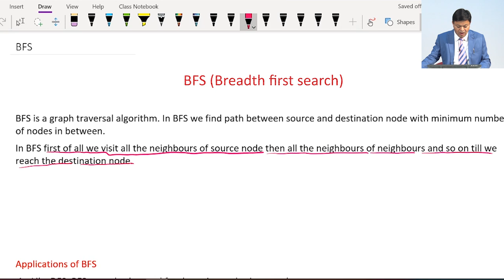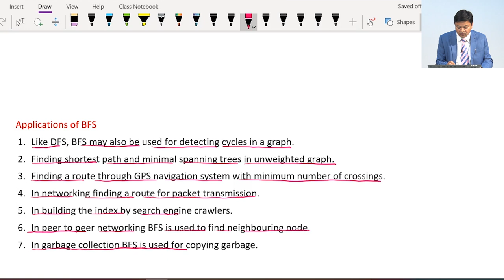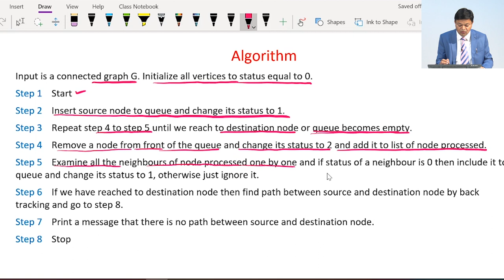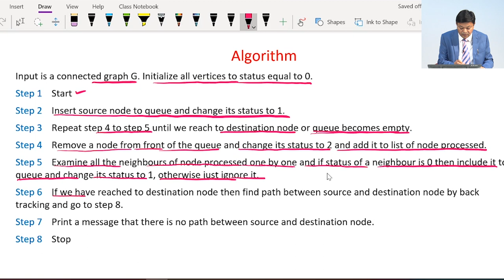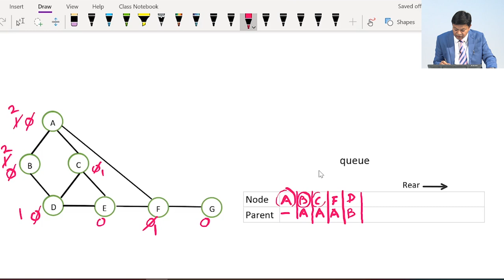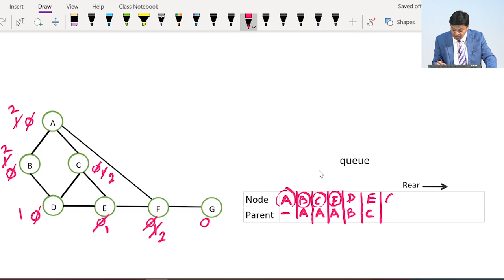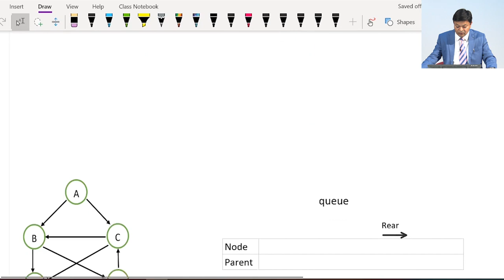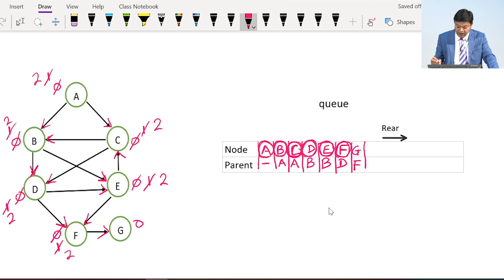Graph Traversal : Breadth First Search (BFS) with Example | Prof. Kamal Ghanshala | Graphic Era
Understanding Graph Traversal: Breadth First Search BFS, DataStructures, Algorithm with example

Learn the working and the applications of the Breadth First search algorithm with simple instructions and easy pictorial representation. Understand the implementation of BFS algorithm, its time complexity and how effective the algorithm is.

This video lecture, by Prof. Kamal Ghanshala, Founder President, Graphic Era Group of Institutions, is another entry in the multiple lecture series of DataStructures and Algorithms. He has created a thoroughly enriching video lecture series on Data Structures and Advanced Data Structures and Algorithms, with the goal of breaking down the most complex of search and traversal problems and making them look simple.

With over 2 decades of unparalleled teaching experience, sir, a professor of Computer Science with unmatched excellence has taken the initiative of continuing his Academic Cycle by delivering quality lectures for his students, despite the COVID-19 pandemic via video lectures and online sessions.